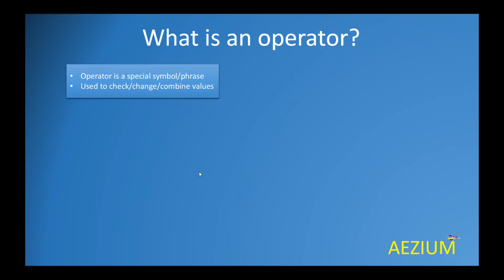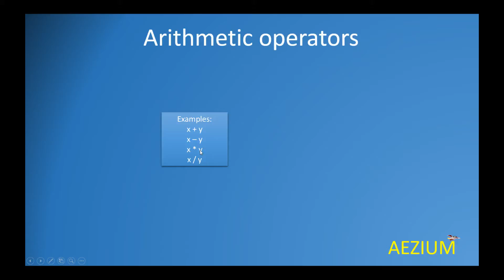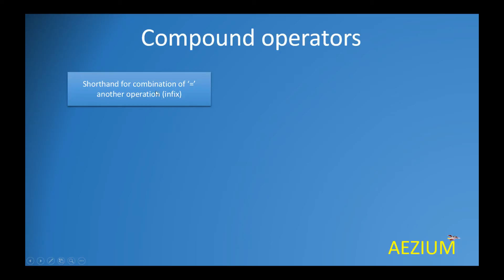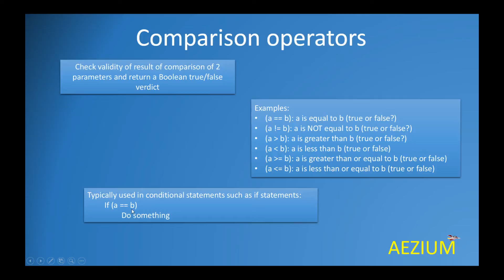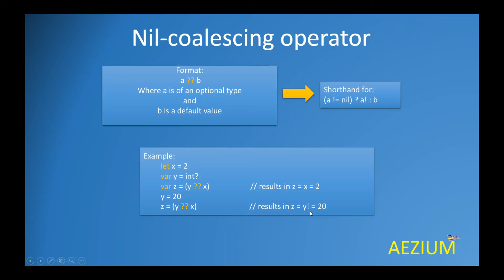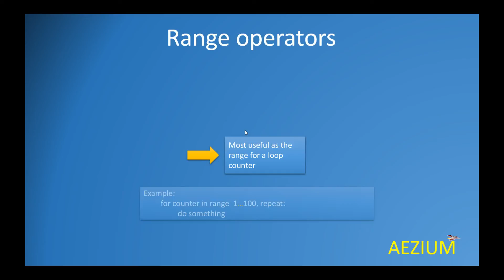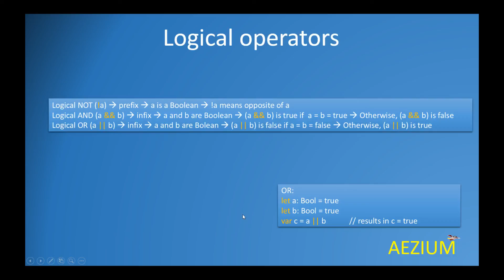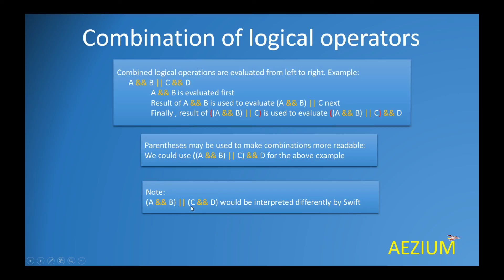App/Game Programming with Swift - Operators (Part 2.1)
No prior programming experience? Don't let that stop you. These tutorials bring knowledge of Swift to you by way of simple examples and illustrations.

Next tutorial will be published on Sep 24, 2016

Topics of current tutorial (Part 1 of 1):
       Swift operators (Assignment, Arithmetic, Remainder, Unary, Compound, Comparison, Ternary conditional, Nil-coalescing, Range, Logical, )

Video clip: Harold Lloyd's "Safety First", 1923